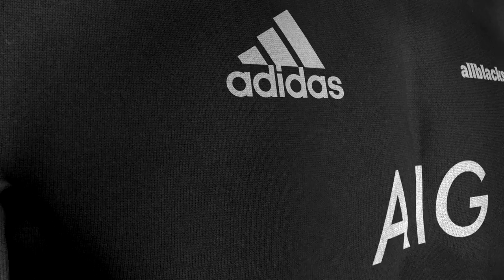2013 Sydney Bledisloe Cup - Team Naming Media Session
James Somerset speaks to Tony Woodcock, Aaron Cruden and Ben Smith ahead of the first Bledisloe Cup.